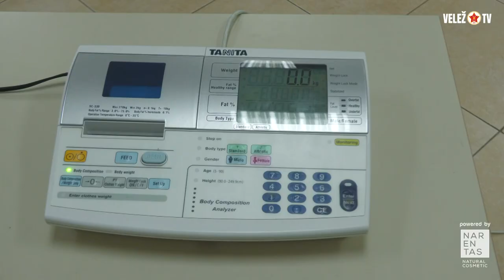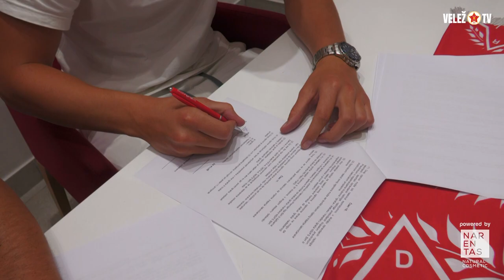Azur Mahmić novi igrač FK Velež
U prisustvu direktora FK Velež gospodina Sanjina Alagića, danas je u službenim prostorijama Kluba potpisan ugovor koji će ovog dvadesetogodišnjeg igrača odbrambenog reda vezati za Rođene do 31. maja 2025. godine.

Sigurno je da se pred ovim mladim momkom nalazi bogata i kvalitetna karijera, a mi mu, kao našem novom Rođenom, želimo puno sreće, zdravlja i zajedničkog uspjeha u narednom periodu.

Dobrodošao, Azure!

Besplatno je.